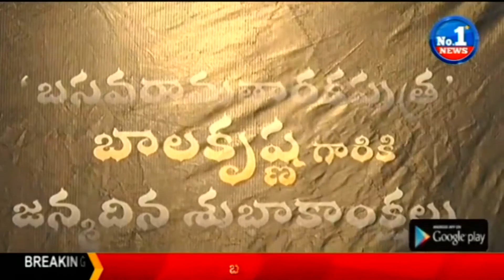Balakrishna Birthday Celebrations at Basavatarakam Cancer Hospital || Krish, Brahmani